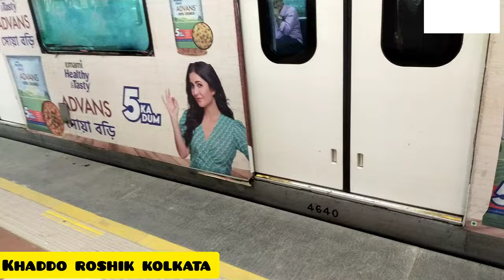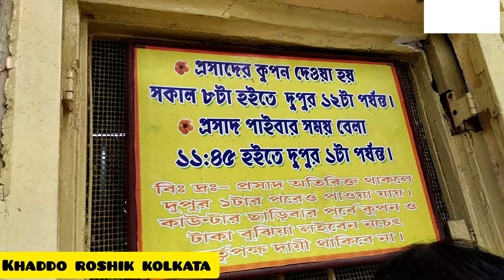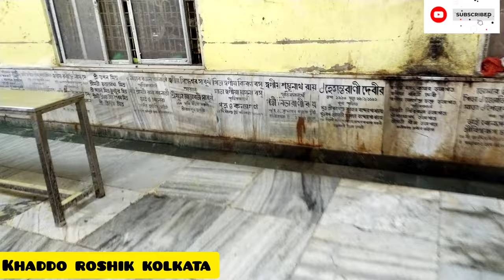আদ্যাপীঠ মন্দিরের ভোগ 2024 || Adyapith bhog timings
Creator 🟣 Debanita Chakraborty

Voice 🛑 Debanita Chakraborty

Editing 🟣 Debanita Chakraborty

Camera man 🛑 Debanita Chakraborty

adyapith mandir mahabhog timings,
adyapith mandir opening time,
adyapith bhog timings,
adya stotram in adyapith,
adya mandir kolkata